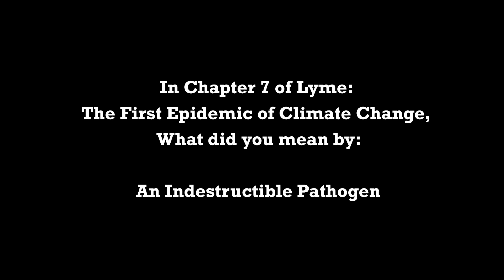Why Lyme Disease Is So Difficult To Treat And What Scientists Are Doing About It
Why Lyme Disease Is So Difficult To Treat And What Scientists Are Doing About It by Mary Beth Pfeiffer

Mary Beth Pfeiffer, author of Lyme: The First Epidemic of Climate Change, has been an award-winning investigative journalist for three decades. A reporter who has specialized in social justice, environmental and health issues, she is also author of Crazy in America: The Hidden Tragedy of Our Criminalized Mentally Ill. The book is a critically acclaimed look at treatment of the mentally ill in prisons and jails in the United States.

Pfeiffer’s reporting for the Poughkeepsie Journal drew national attention in 2001 when she documented the suicides of mentally ill inmates in round-the-clock solitary confinement. As a 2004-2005 Soros Justice Media Fellow, she found systemic abuse in lockups across the nation, where people with bipolar disorder and schizophrenia were subjected to psychologically torturous isolation. Her October 2004 article in the New York Times Magazine, about the suicide of a 21-year-old mentally ill woman in solitary confinement, became the genesis of Crazy in America.